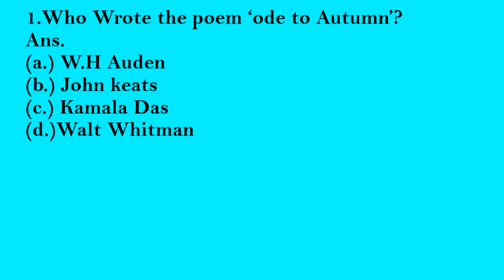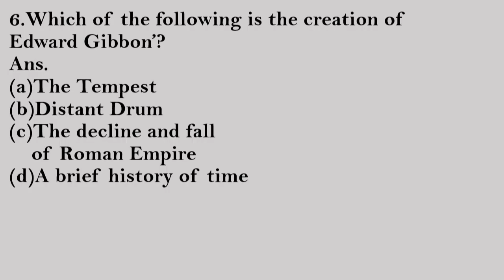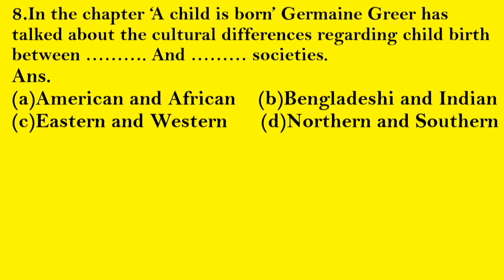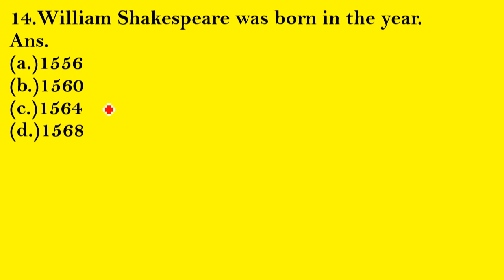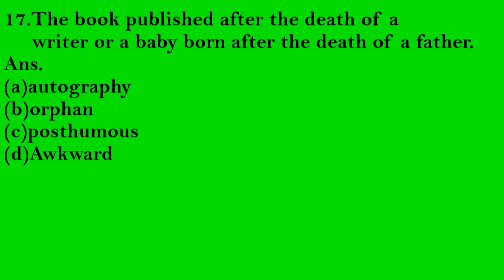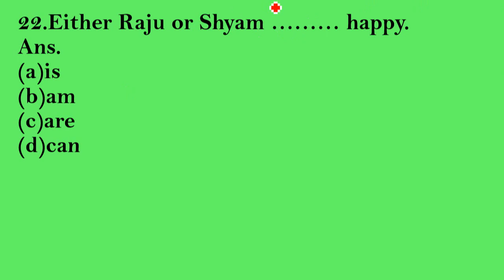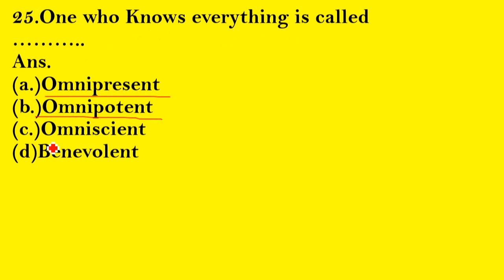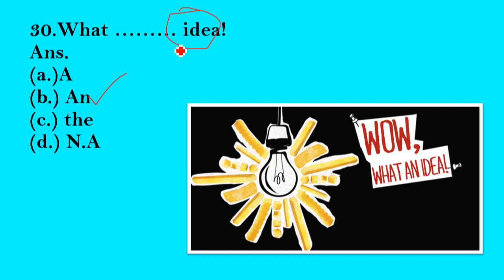English के 300 Model Questions || Model Paper 12th||Set-3|| Bihar Board ||Model Paper 2021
अगर आपको भी चाहिए English, Hindi  या Urdu में 90+ नंबर तो जुड़ें Okay English Academy से ।
Okay English Academy बिहार का नंबर वन इंग्लिश इंस्टीट्यूट है। यहां से पिछले 3 सालों में 25 से अधिक State और District टॉपर्स निकले हैं  जिनमें से कुछ ये सब  हैं।
(Bihar Toppers from Okay English Academy)
2017- Gulshan Kumar - Rank 2 (Science)
2020-Kausar Fatma- Rank 1 (Commerce)
2021-Naveen Kumar - Rank 2 (Science)
          Md Ahtesham - Rank 3(Commerce)
          Shabina Parween - 98 in English
2021 में तो हमारे Students ने तो कमाल कर दिया और पूरे बिहार में अपनी प्रतिभा का परचम लहराया। टॉप 10 में से 8 स्टूडेंट हमारे इंस्टिट्यूट से ही थे। और इसके अलावा बिहार के लगभग हर जिला के टॉपर्स  ने English की तैयारी यहीं से की । हम इंग्लिश के साथ हिंदी एवं उर्दू का कंपलीट कोर्स फ्री में देते हैं। अगर आप भी अगले टॉपर बनना चाहते हैं तो हमारे उस कोर्स से जुड़ें जिसे हर टॉपर ने किया है ।

Course Name:-    1.Toppers 12th Course 2022
                               2.Winners 12th Course 2022
                               3.Crash Course 2022
                               4.Exam Manthan 2022

🔴 Toppers कोर्स से जुड़ने के लिए इस लिंक पर क्लिक करें।
और कोई दिक्कत हो तो इस नंबर  पर कॉल या व्हाट्सएप करें । 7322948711

🔴 Winners कोर्स से जुड़ने के लिए इस लिंक पर क्लिक करें।

Note:- हमारे कोर्स में आपको  Literature ,Book ,Grammar ,Advance Writing सब मिलेगा।  हमारे यहाँ English का Course लेने पर Hindi और Urdu का कम्प्लीट कोर्स फ्री दिया जाता है(व्याकरण के साथ )

🔴 अगर आप 12th English की वह किताब पढ़ना चाहते हैं जिसे हर टॉपर ने पढ़ा है तो इस नंबर पर कॉल करें। 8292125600,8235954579.
Book Name -Impulse (A Complete Book to Cover English 12th)
                       Rainbow Rider(Complete Hindi Solution of Rainbow)
अगर आप चाहें तो 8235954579 और 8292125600 पर Whatsapp या कॉल करके इन किताबों का सैंपल भी मंगवा सकते हैं ।

🔴 अगर आप English और Hindi का ''Toppers Test Series'' ज्वाइन करना चाहते हैं तो इस लिंक पर क्लिक करें । इसमें इंग्लिश के साथ हिंदी का टेस्ट सीरीज फ्री है ।

🔴 अगर आप English और Urdu का ''Toppers Test Series'' ज्वाइन करना चाहते हैं तो इस लिंक पर क्लिक करें ।इसमें इंग्लिश के साथ उर्दू का टेस्ट सीरीज फ्री है ।

🔴  12th के किसी भी कोर्स के बारे में कोई जानकारी लेनी हो या कोई दिक्कत हो तो इस नंबर पर Call या Whatsapp करें । 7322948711

🔴 Spoken English की क्लास को ज्वाइन करने के लिए इस लिंक पर क्लिक करें।